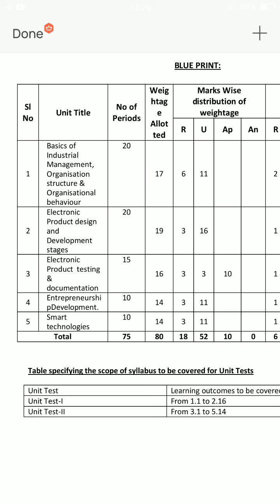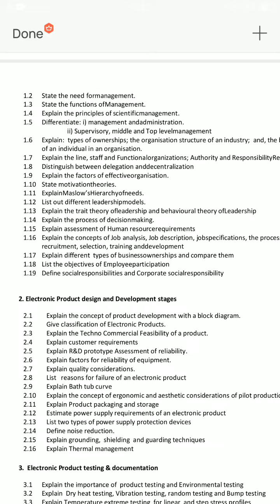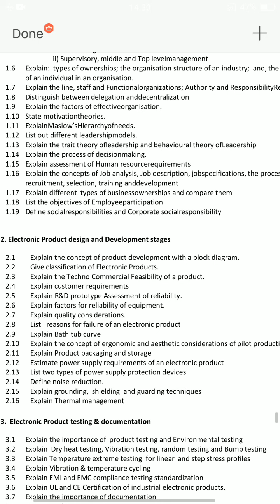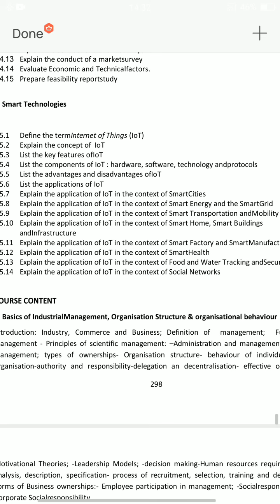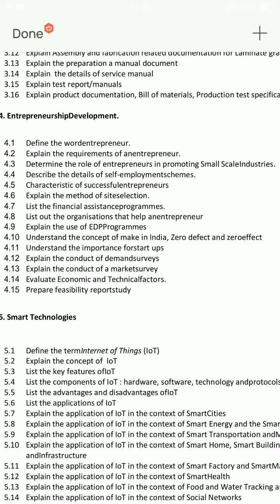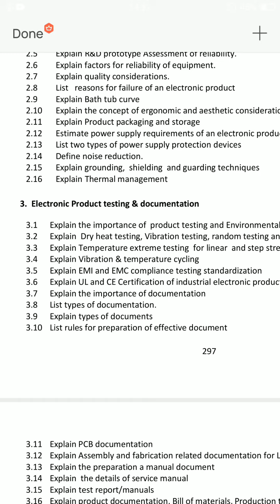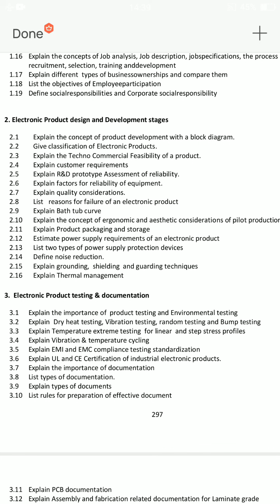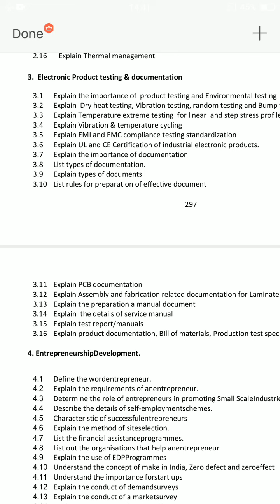AP DIPLOMA C20 5TH SEM ECE IMST SUBJECT IMPORTANT QUESTIONS| EASY WAY TO PASS ECE IMST SUBJECT